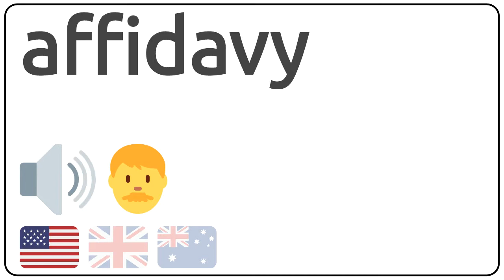How to pronounce affidavy in english?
How to pronunce affidavy in english
How to pronunce affidavy in american accent 🇺🇸?
How to pronunce affidavy in british accent 🇬🇧?
How to pronunce affidavy in australian accent 🇦🇺?

Como se dice affidavy en ingles?
Como se pronuncia affidavy en ingles?